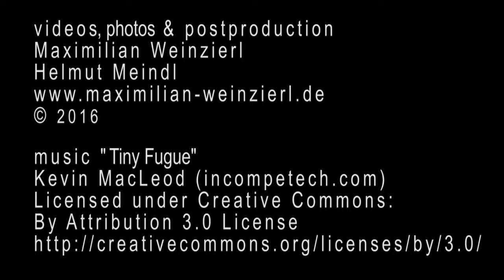Quick Panorama Asamkirche Weltenburg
TEST sample 360° Panorama of 4 or 5 pics. Quick and without much effort (!), 360° Pano taken by hand with monopod and the NOVOFLEX VR-Slant system, the  Sigma 8 mm 3.5 EX DG, Nikon D810, stitched by PTGui Pro.  music "Tiny Fugue"  by Kevin MacLeod (incompetech.com)